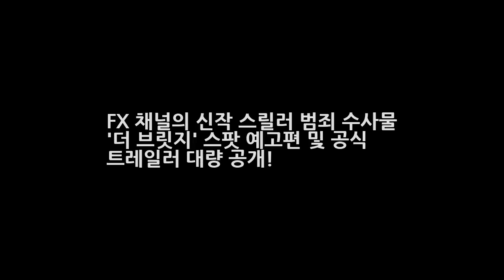FX 채널의 신작 스릴러 범죄 수사물 더 브릿지 스팟 예고편 및 공식 트레일러 대량 공개! DKO 뉴스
올 여름 최고 인기작 중 하나로 등극할 것이 점쳐지고 있는 FX의 스릴러 범죄 수사 드라마 더 브릿지가 두 건의 이미지와 텍스트 위주의 스팟 예고편과 함께 공식 트레일러까지 한꺼번에 대량으로 쏟아내며 강력한 포문을 터뜨렸다. 관련글 | 2013년 여름 기대 신작 미드 완벽 총정리 지난 시즌 더 아메리칸즈로 스릴러 액션 드라마의 단계를 한 단계 높이 끌어 올리며 요즘 가장 잘 나가는 케이블 채널로 부상한 FX의 차기..